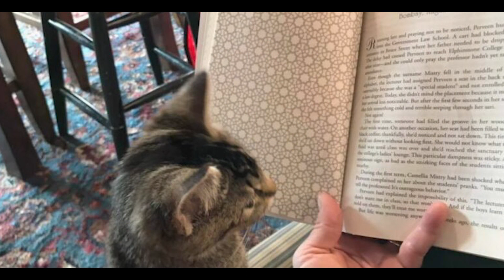വായനക്കാർക്ക് ഒരു സർപ്രൈസ് | A SURPRISE FOR THE READERS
In this Episode " STRANGALITY " addressing a news about A SURPRISE FOR THE READERS. One of the Enjoyable news in our World. If you want to know more details please watch the video completely.